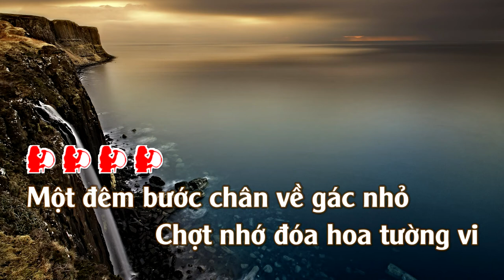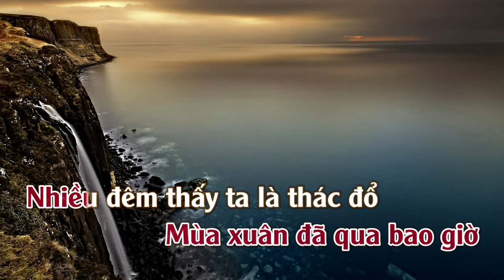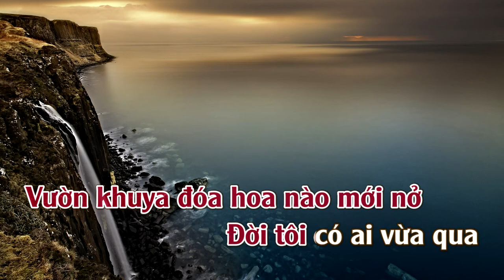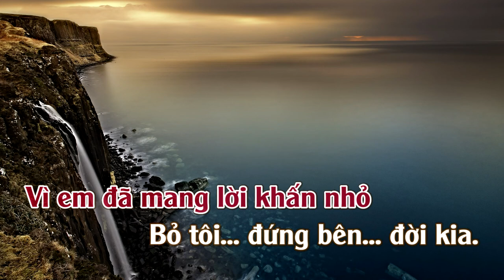Đêm Thấy Ta Là Thác Đổ Karaoke | Tone | Nữ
Đêm Thấy Ta Là Thác Đổ